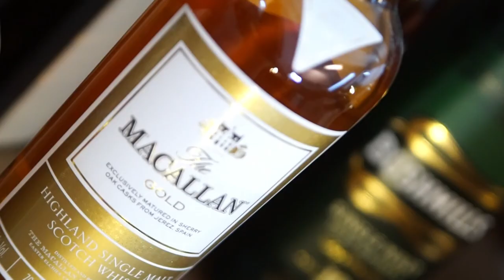Verkostungs Video Appenzeller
Appenzeller Alpenbitter - wer ihn, am besten vor Ort in der Destille im Kanton Appenzell - probiert hat, sucht ihn immer wieder. Bergkräuter, Minze und natürlich eine Menge geheimer Zutaten (insgesamt 42 Kräuter und Botanicals) werden seit 1902 unverändert komponiert zu einem der besten Kräuterbitter, Amaros, Magenbitter oder wie immer man ihn nennen will.